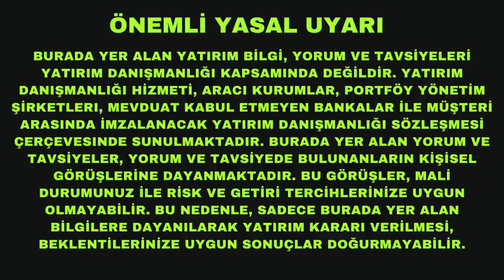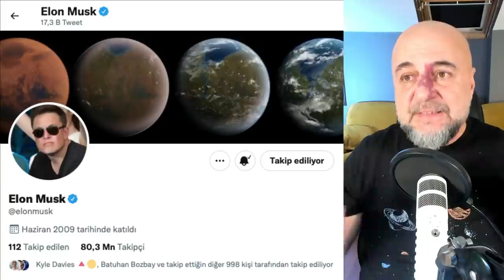Elon Musk Neden Twitter'i Satın Aldı?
Elon Musk Twitter'i satın alırken neleri hedefliyor? Amaç para kazanmak mı? Yoksa siyasi amaçları mı var? Sizin için yorumladım.